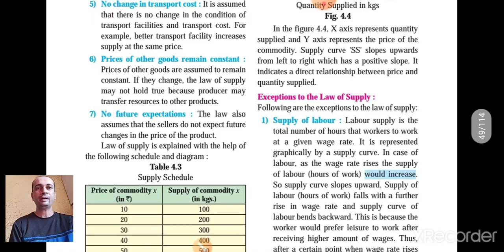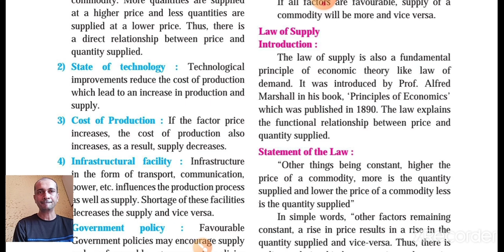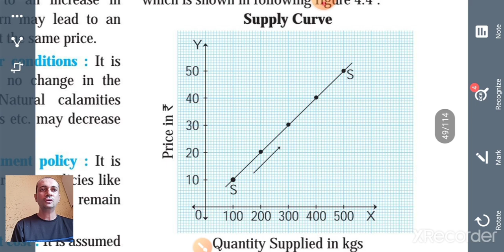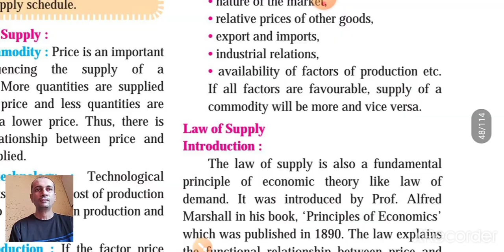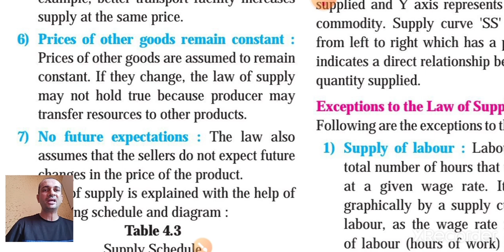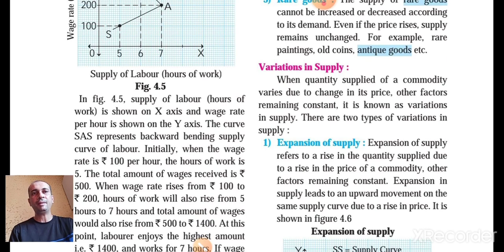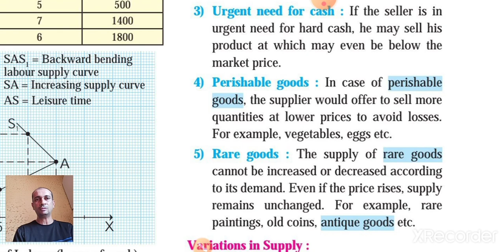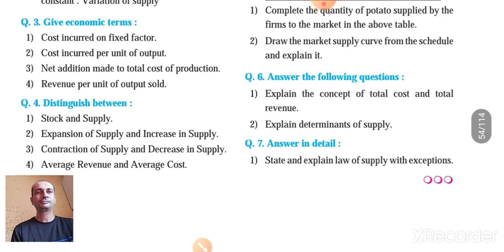12th Economics - Law of Supply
Chap 4 - supply analysis - Law of Supply